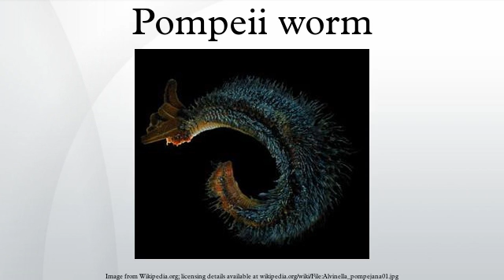Pompeii worm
The Pompeii worm, Alvinella pompejana, is a species of deep-sea polychaete worm (commonly referred to as "bristle worms"). It is an extremophile found only at hydrothermal vents in the Pacific Ocean, discovered in the early 1980s off the Galápagos Islands by French marine biologists.